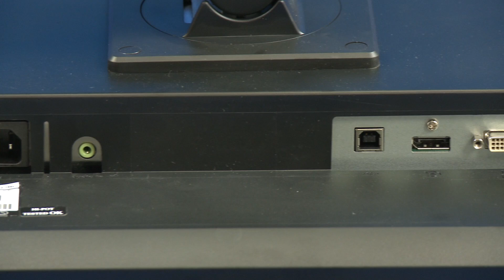Philips 241P3LYES/00 - test PC World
Philips 241P3LYES/00 ma ekran 16:9 o rozdzielczości 1920x1080 pikseli i przekątnej 24 cale. Matryca wykonana w technologii TN jest podświetlana białymi LED-ami umieszczonymi za ekranem. Sygnał może docierać za pośrednictwem gniazdka analogowego D-Sub oraz cyfrowych DVI (z HDCP) i DisplayPort.